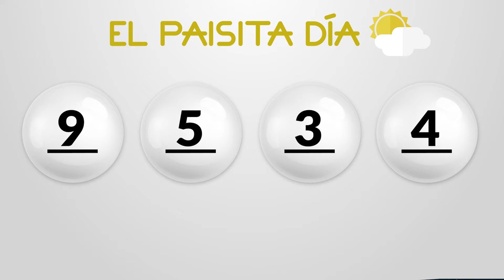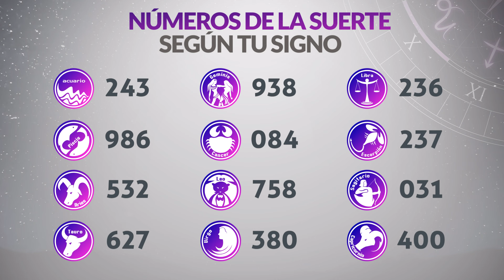Resultados PAISITA y CHONTICO DIA del Martes 4 de Junio de 2024 CHANCE 😱💰🚨🔥🍀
Resultado de Paisita Martes 4 de Junio de 2024
Resultado de Chontico Dia Martes 4 de Junio de 2024
Paisita 4 de junio
Chontico Dia 4 de Junio
Carbeña del cuatro de junio
Chontico Dia del cuatro de junio
Chance del cuatro de junio
Chance Chances
loteria loterias
Carbeña ayer
Resultado de Paisita cuatro de junio
Resultado de Chontico Dia cuatro de junio
Resultados paisita
Resultado chontico dia
Resultado paisita
chontico dia
resultado chontico dia
paisita hoy
resultado de chontico dia
resultado paisita
super paisita
paisita resultados
paisita ayer
chance resultados
sorteo paisita
sorteó paisita
paisita tarde
loteria astro
paisita día
chontico dia y paisita hoy
paisita paisita
chance paisita
invierte
resultados gana
loterias gana